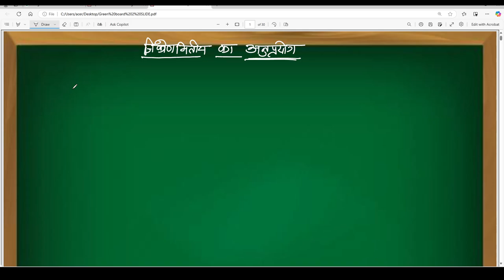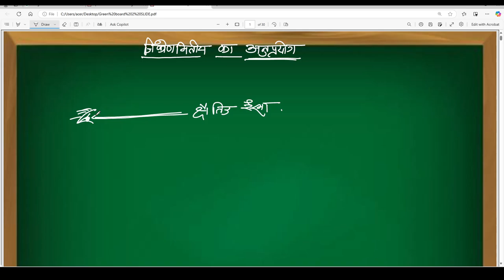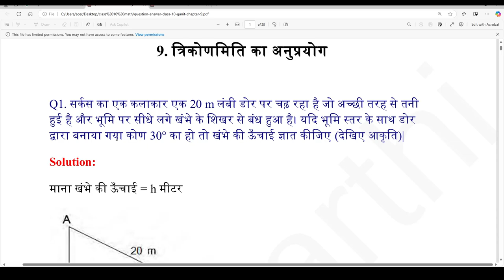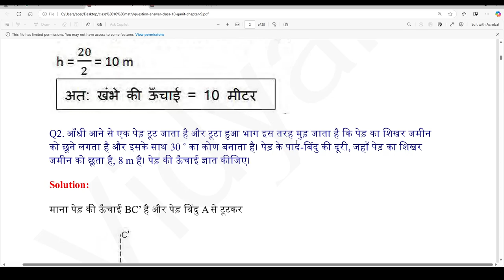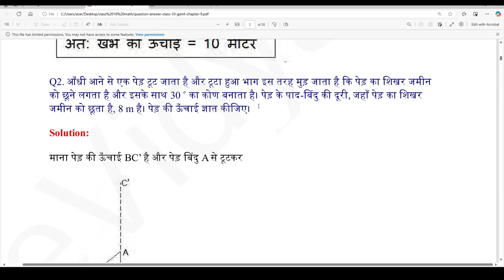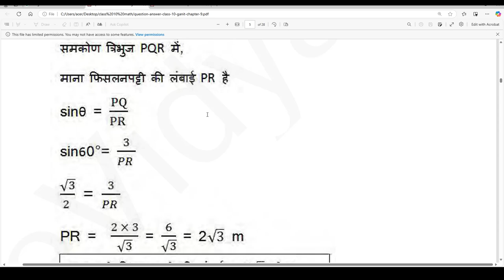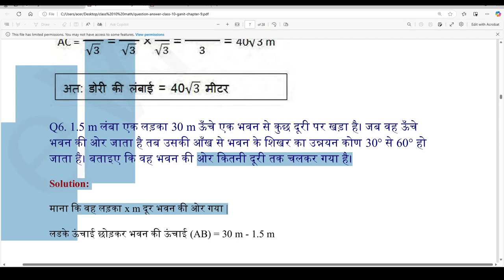त्रिकोणमिति के अनुप्रयोग भाग 1